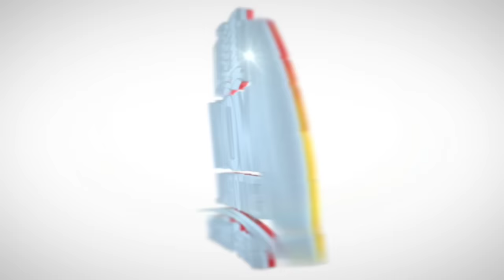Kòmandan Fòs MMS la Pale...Bandi Yo pral Jwenn repons..Operasyon Lanse/ Yanick